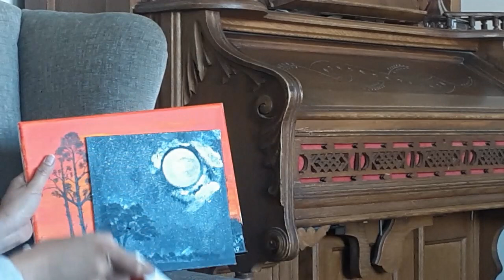Flipping my paintings NovoVizcayano PinayinMontana video#8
I get inspiration from different things and how I feel that time.
My subjects varies from  my cats, verses, favorite artist, follow you tube artist and other websites... sometimes the weather... or  when I feel nostalgic
I hope  you guys like it! Thank you everyone for watching!
Painting is a good way to ease your mind.
God bless!

Media : Canon DSLR Rebel T3
Medium: Acrylic ( In all my paintings )